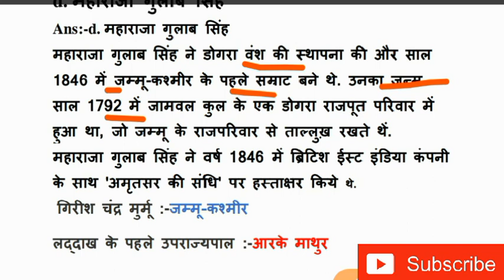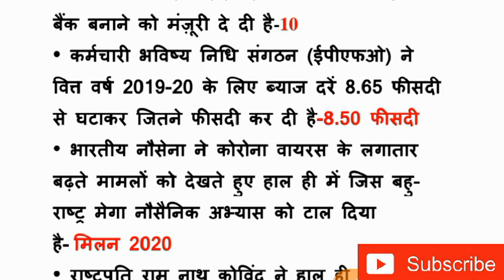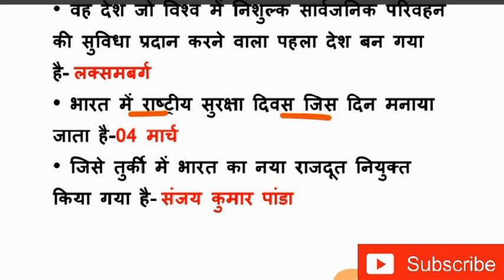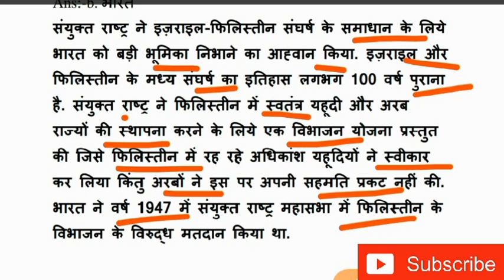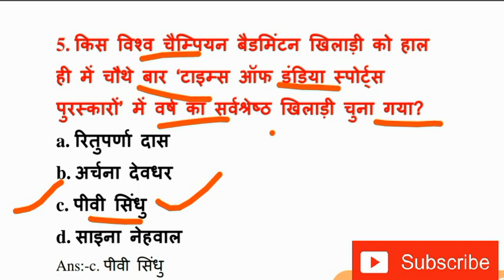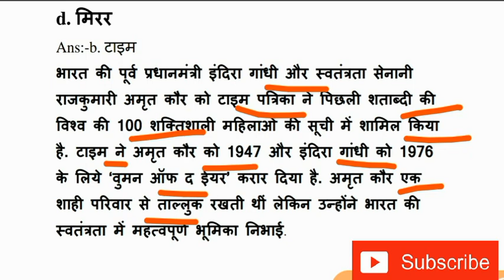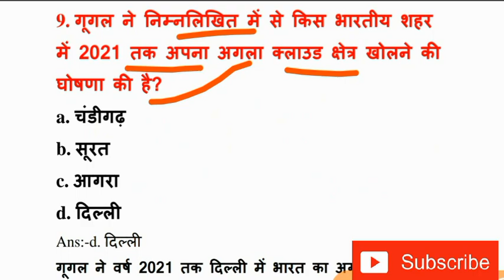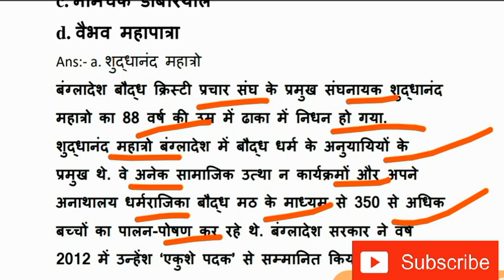7 march 2020 current affairs|Daily current affairs|current affairs live|current affairs today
Super GkTrick
Ssc,Bank,Railway,upsc,defence exam
Today's Gk2020